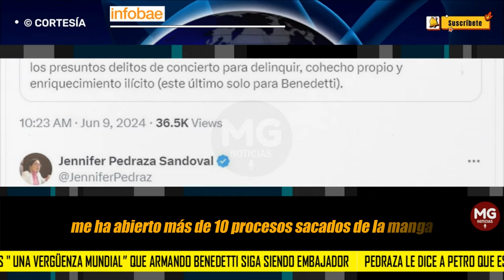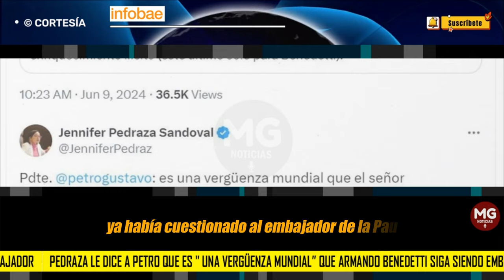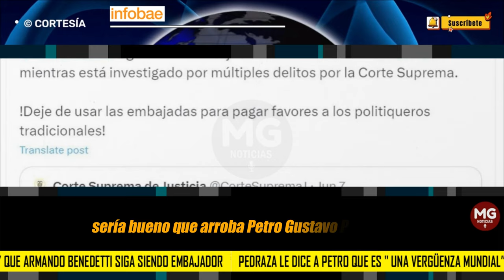"VERGÜENZA MUNDIAL" 📢 JENNIFER PEDRAZA A PETRO POR ARMANDO BENEDETTI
Jennifer Pedraza le dice al presidente Petro que es " una vergüenza mundial” que Armando Benedetti siga siendo embajador
La representante a la Cámara del partido Dignidad y Compromiso reaccionó a la noticia de la investigación que abrió la Corte Suprema de Justicia en contra del embajador de Colombia ante la FAO, Armando Benedetti
INFOBAE